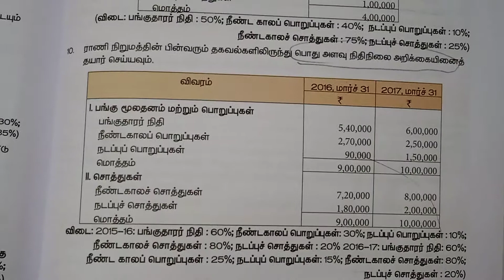12 கணக்குப்பதிவியல் பாடம் 8 பயிற்சி கணக்கு 11